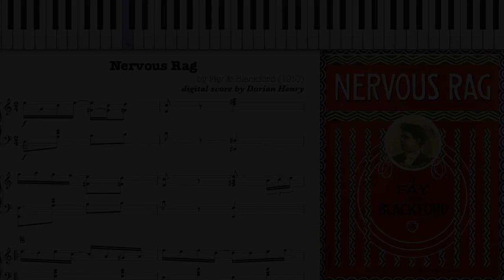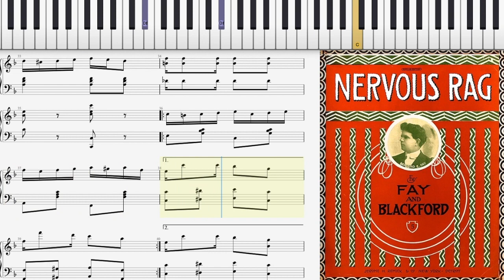Nervous Rag by Fay & Blackford (1910, Ragtime piano)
Nervous Rag by Fay & Blackford 1910